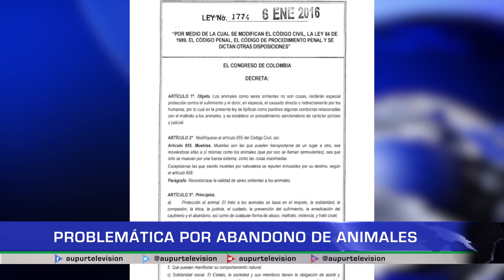Problemática por abandono de animales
El abandono de animales, lastimosamente es una problemática que se ha vuelto bastante común en el municipio y un caso particular es el que le sucede a Doña Gloria, habitante del barrio Jaiperá quien actualmente cuida a 12 gatos que llegan a su vivienda a raíz de este tipo de maltrato animal como lo es el abandono.